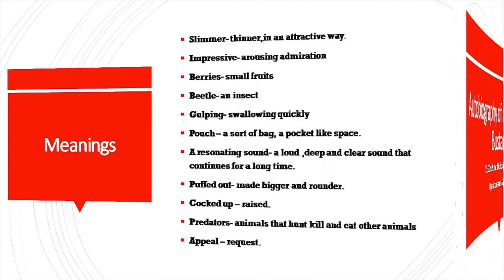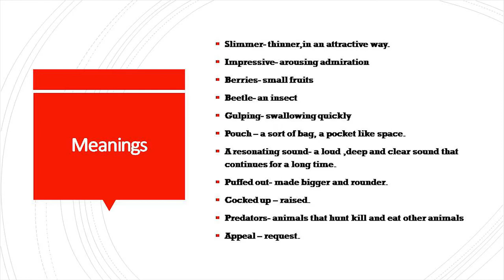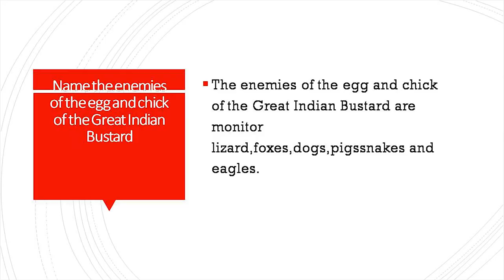Autobiography of a Great Indian Bustard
Maharashtra State Board Of Education Standard 6 English Balbharti